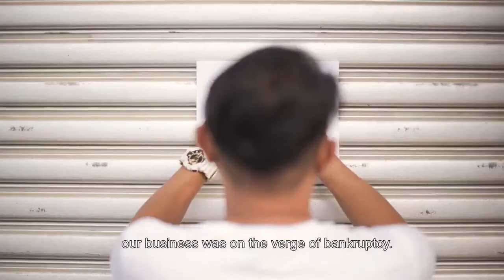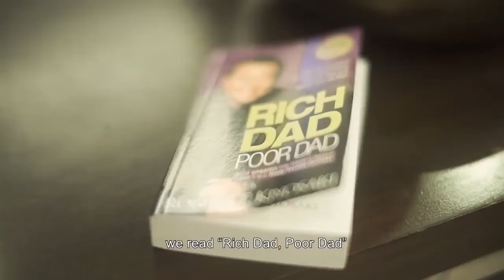Mr. & Mrs. Coronado Success Story 2020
Both of them were Teachers when they started Empowered Consumerism